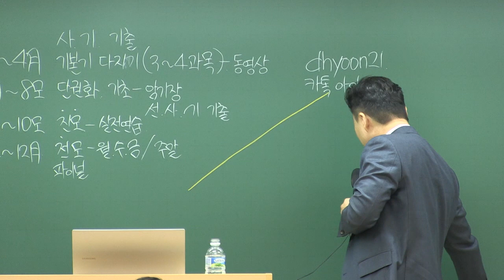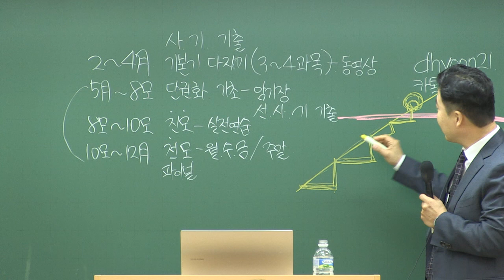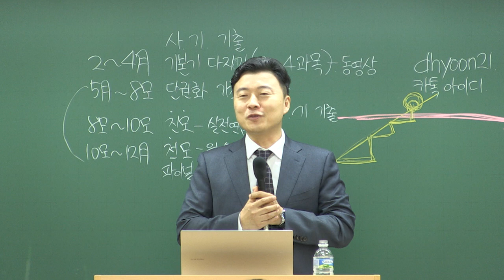2024해커스변호사 빠른 시작 관리반 설명회(24.02.03) _공법 김유향 변호사